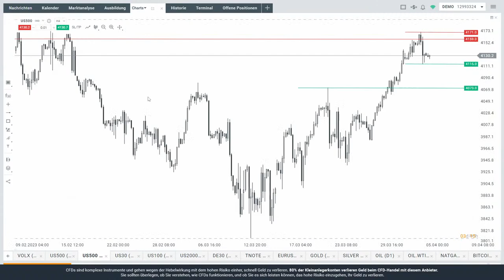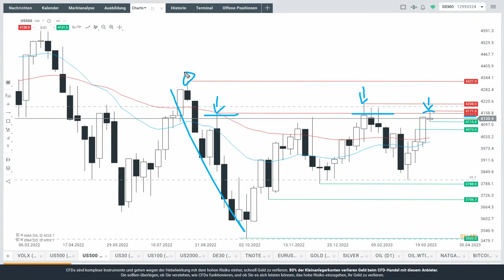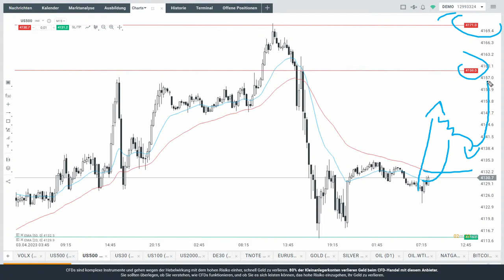Schwerpunkt S&P 500: Fehlausbruch?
War das jüngst ein Fehlausbruch im S&P 500? Mit der Frage beschäftigt sich in dieser Kurzanalyse Max Wienke von XTB Deutschland.

Hier finden Sie die ausführliche Analyse von Max Wienke auch für andere Märkte: